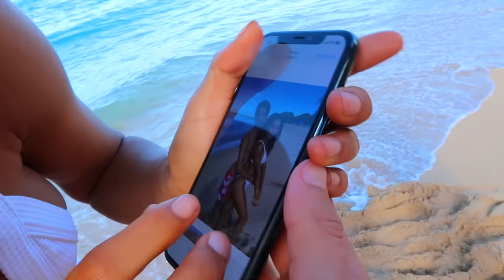I Went on a Honeymoon with my Best Friend!? (Crazy Dares with Friends) | Brent Rivera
the honeymoon was such a fun time :) comment your fav dare!
300k likes and I'll do more dare videos like this :)

PEOPLE IN THIS VIDEO:
Eva Gutowski: @mylifeaseva
Ben Azelart - @BenAzelart
Lexi Hensler - Instagram: @lexihensler
Lexi Rivera - Instagram: @AlexaRivera
Andrew Davila - Instagram: @andrewdavila6696
Mason Fulp: @masonfulp
Davey Simmons: @DaveySimstv